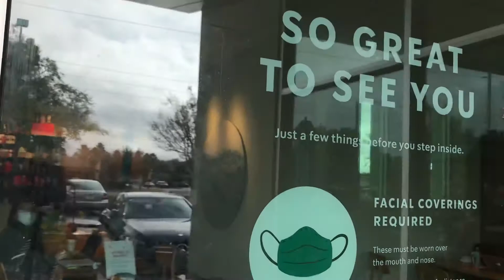TREAT AT STARBUCKS |STARBUCKS COFFEE | MOCHA FRAPPUCCINO | IBIRTHDAY FREE DRINK | NAUSHEEN MAJLISH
This video is about my birthday how i got the birthday treat at starbucks coffee place.i got a free birthday drink.i  had a blast which i shared in this video.